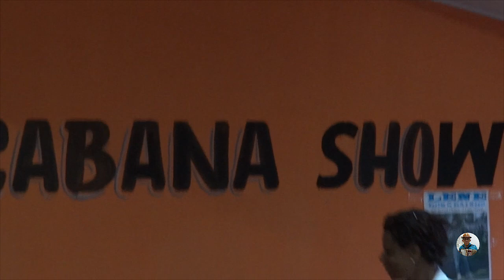Tico dos 8 Baixos - Forró no Jardim MItsutani (2011-06) 1